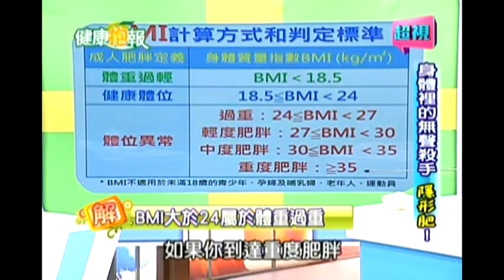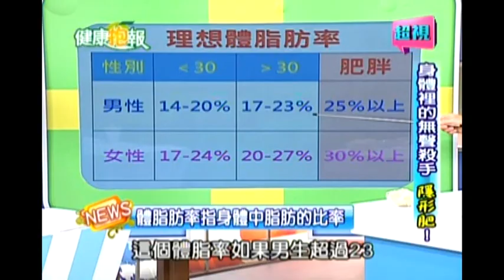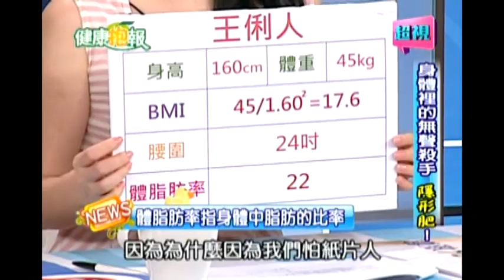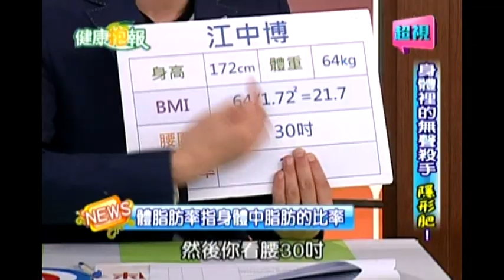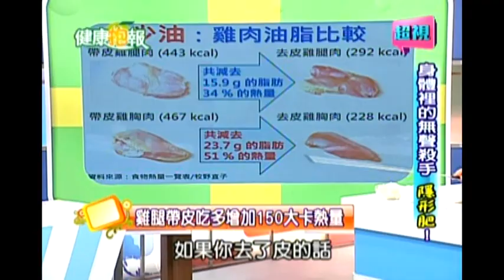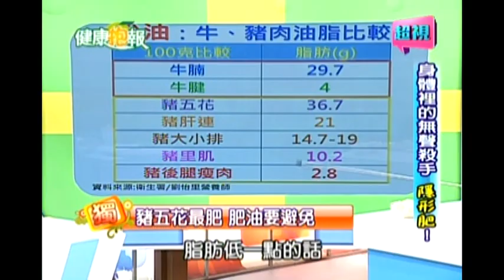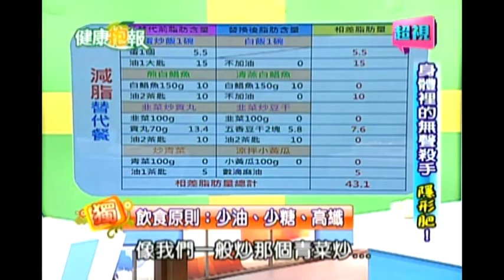0707 身體裡的無聲殺手 隱形肥 超視《健康抱報》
超視33頻道 週一到週五晚上19:30
★潘懷宗老師 & 健康助教星潼 每日分享重要健康新知
★超視《健康抱報》與你一同擁抱健康！